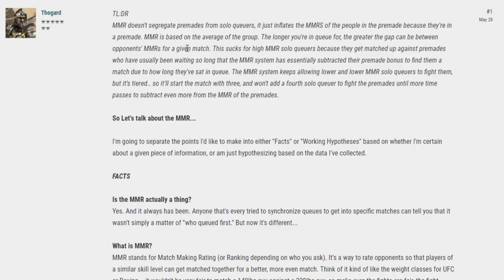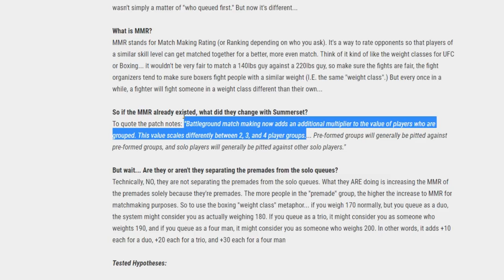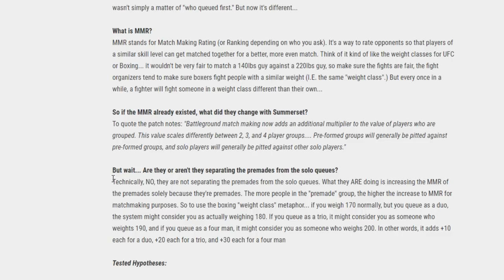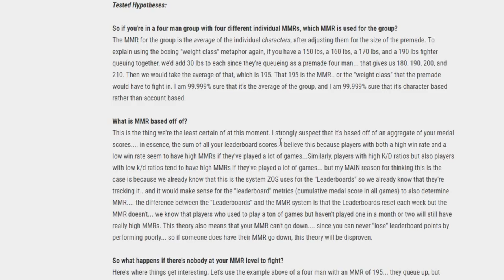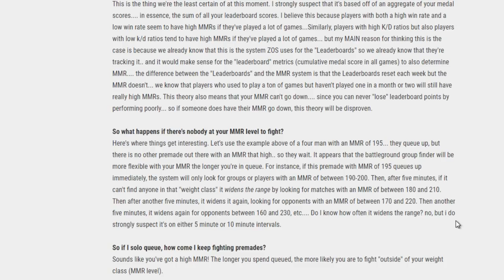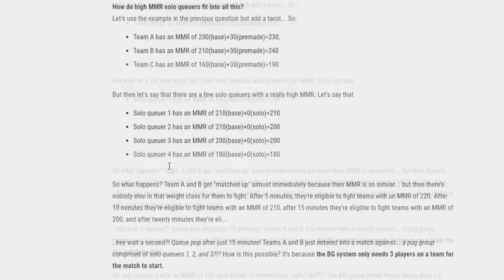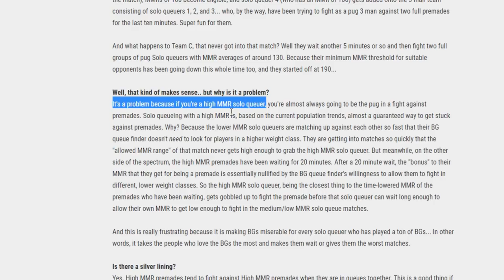ESO Battlegrounds Have MMR?! [NEW Rating System!]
SUPER GOOD NEWS! Finally games can be a little more even, and maybe work towards a more competitive PvP Experience! Now a bit of set/class balancing, spectator mode and visible ratings and we are good to go!

Take your life to the next level with these awesome links!